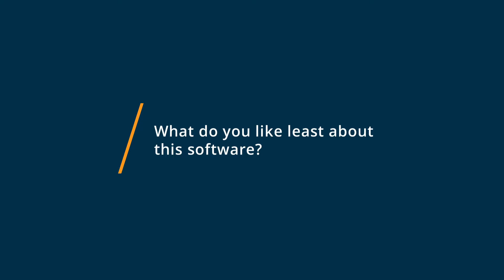Act! Review: ACT was the best back in the day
"💡📘 Interested in Act!? Browse Act! reviews, pricing and compare with popular alternatives

Act! Review 2022.

CRM & emarketing together as one..

Act! CRM provides users with everything they need to market like a pro, turn leads into sales, and win raving fans for life. For over 30 years, Act! has been a pioneer in the small & midsized business software market and today offers the rich functionality, unparalleled flexibility, and exceptional value that enables a perfect fit for every customer.

0:00 Intro
0:10 What business problems are you solving with Act!?
0:20 What do you like most about Act!?
0:30 What do you like least about Act!?"